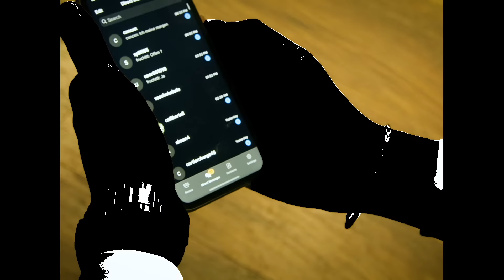Lucio101 - Wir sind drin (prod. by Brasco & nocashfromparents)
Lucio101 - Wir sind drin, jetzt überall streamen!!

Song prod. by: Brasco & Nocashfromparents